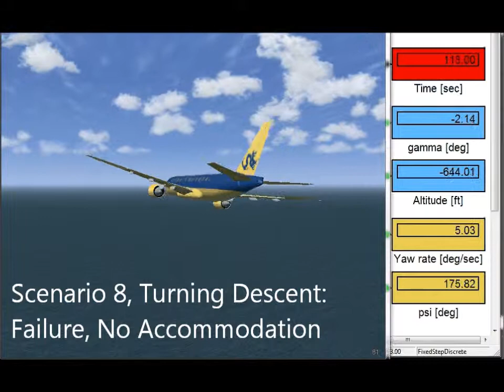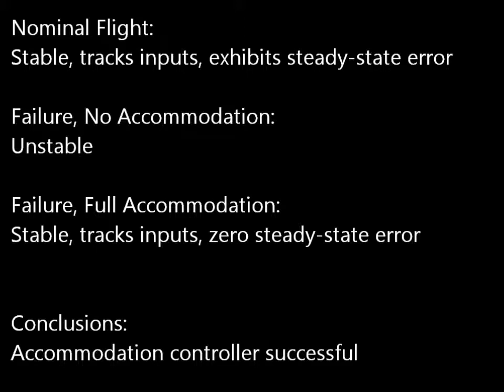Aircraft Failure Accommodation Control: Turning Descent (Cork-Screw) Maneuver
Demonstration of failure-accommodation reconfigurable control, developed as part of my Ph.D. Dissertation work at Drexel University.

The aircraft's elevator control-surface jams mid-maneuver, and a special failure accommodation autopilot control algorithm is automatically enabled to safely track the desired flight-path-angle, stead-state altitude, yaw-rate, and steady-state yaw angle (where applicable).

This algorithm constitutes a novel marriage of multi-variable output-tracking regulation theory, H2 optimal state feedback and estimation, hybrid switching-mode reconfigurable control, multi-loop controller structure, outer-loop compensation, signal preconditioning (from classical aircraft control), and decisive switching algorithms based on response convergence criteria.

Simulations are performed using MATLAB & Simulink in conjunction with the NASA AirSTAR nonlinear Generic Transport Model (GTM) with animations in FlightGear.

Graduate Student: Mishah U. Salman
Advising Professor: B.C. Chang